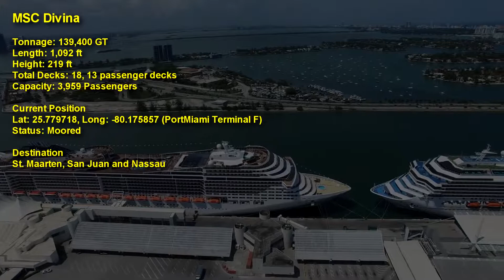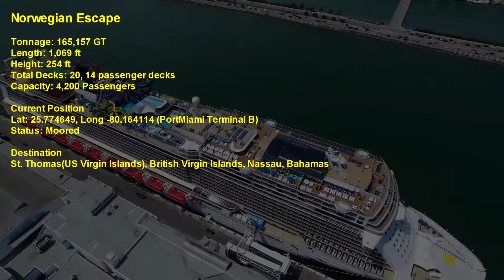Awesome 4K Drone - Cruise Ship Parking Lot Part II - (Viva Miami)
Sunny Day Flight around the Port of Miami.  4 Cruise Liners sat, getting ready to head out later that day.  The Carnival Splendor, Carnival Glory, Norwegian Escape and the MSC Divina all sat moored at the Port of Miami.  Flew for about 20 minutes.  Made a sweeping fly by of Miami Airlines Arena, the Freedom Tower stands in the background.  From there I moved over to Bayside Marketplace and Marina.  Hovered ever so briefly before following the Island Lady and the Bayside Blaster out of the Marina.  Short jaunt over to Cruise Ship moorings - went on an extended yaw first to the South of the 4 Ships, then spun around and made a pass on the right from about four hundred feet.  Went in for an extended hover directly over the Sensation before returning on Fumes(17% battery).